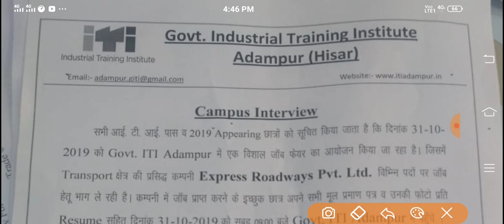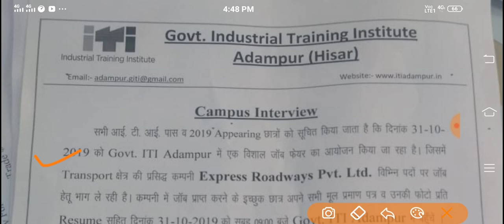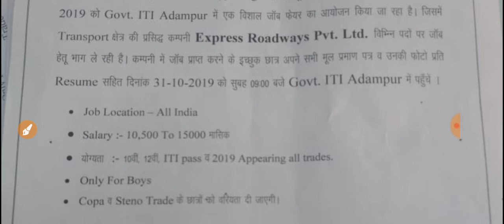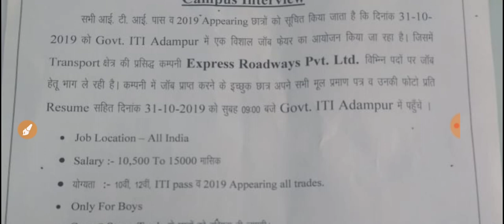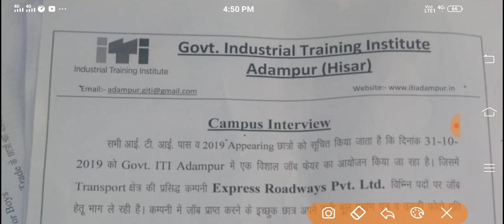जॉब फेयर । (नौकरियां)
प्रिय विद्यार्थियों इस वीडियो में आपको जॉब फेयर के बारे में बताया गया है जिसमें सभी ट्रेड के विद्यार्थी भाग ले सकते हैं अधिक से अधिक इस वीडियो को शेयर करें। .